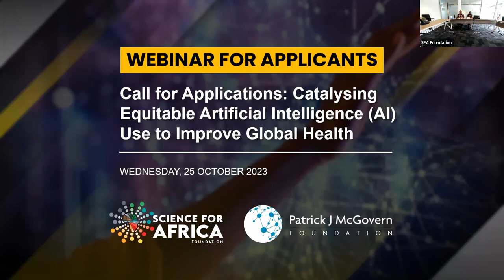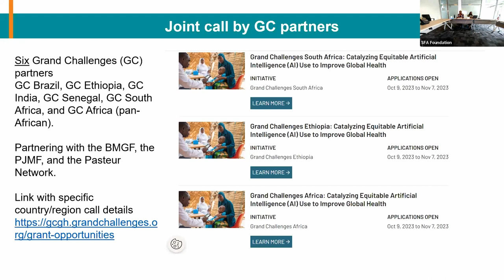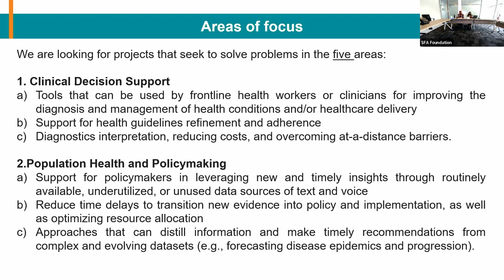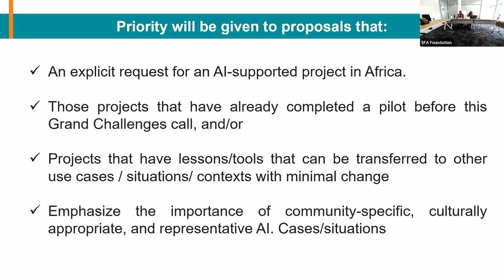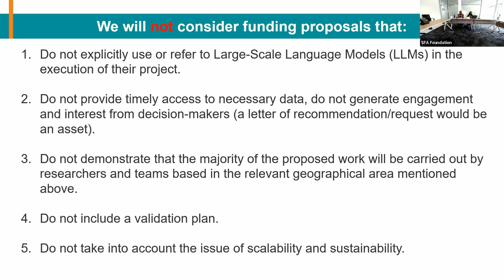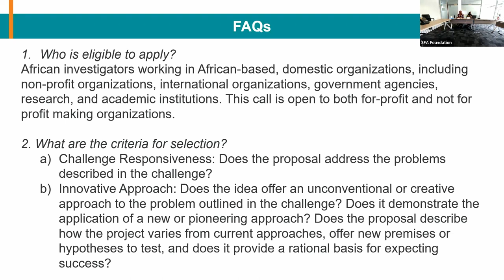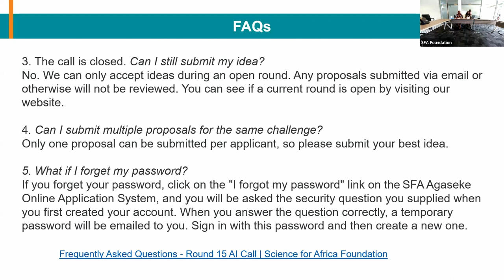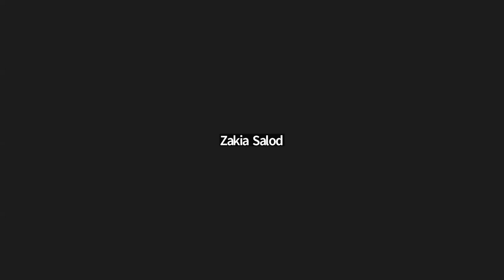WEBINAR FOR APPLICANTS: Catalysing Equitable AI Use to Improve Global Health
This CALL FOR APPLICATIONS seeks innovative approaches to the use of LLMs (such as ChatGPT-4, or other credible sources with equivalent capability) to advance global public health. Given the numerous open and non-open-source AI tools, we encourage/expect the applicant to select the tool most appropriate to their use case and context.